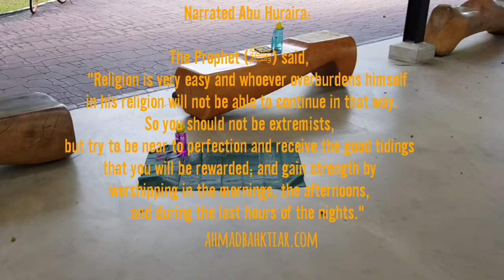How to choose a place to solat? | Islamic Outdoor Education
Needing a place to solat? You can do it anywhere, literally, as long as the place 1) is visibly clean, 2) doesn't obstruct others 3) doesn't endanger you.

2 more skills you might need to know:
2. Making wudhu outdoors